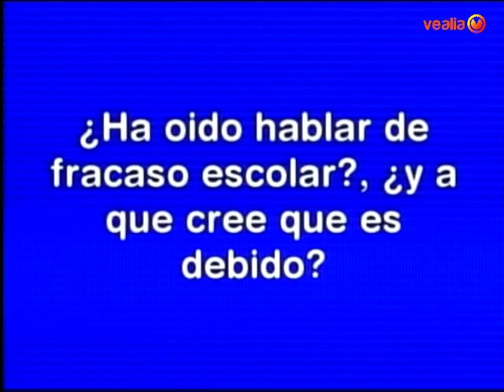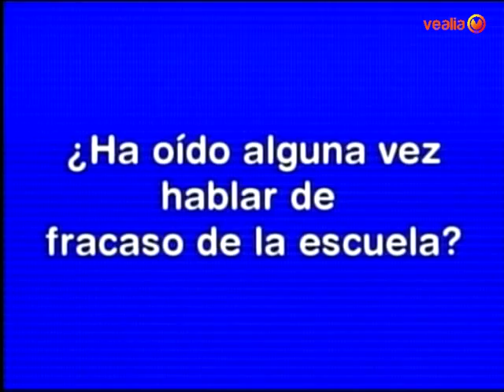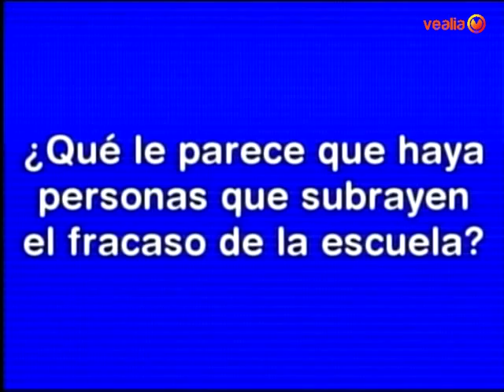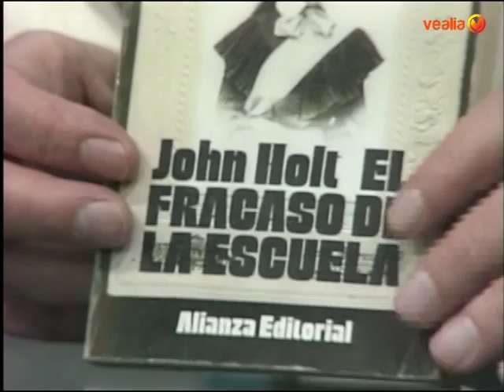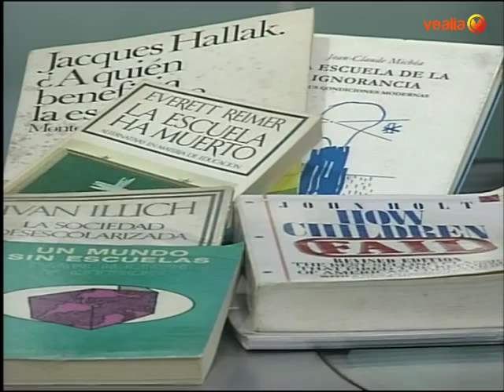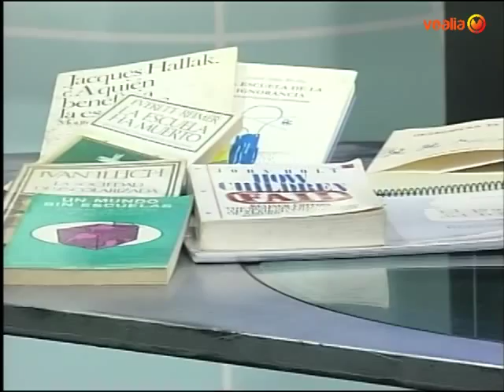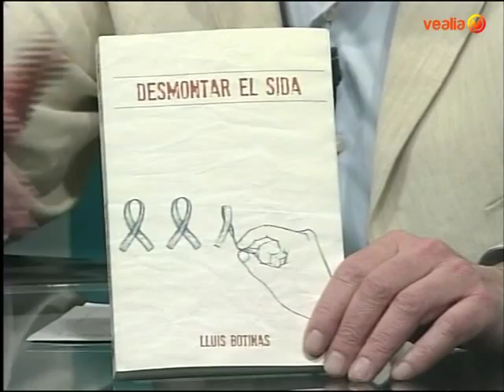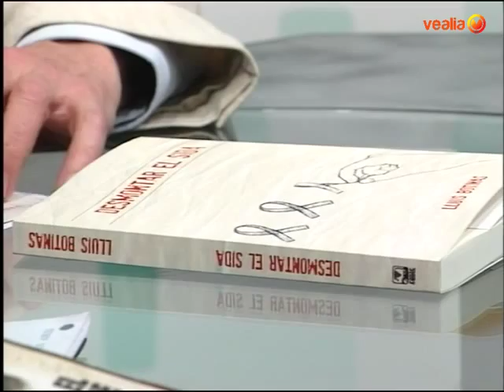EN QÚE SOCIEDAD VIVIR. ONCOLOGÍA.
Programa donde además de la entrevista al oncólogo, Dr. Javier Herráez, conoceremos algo más sobre el fracaso escolar y el de la escuela, sobre que hacer para acabar con el sida, y más diferencias entre modernidad y tradición.